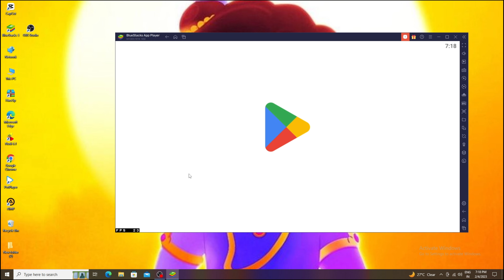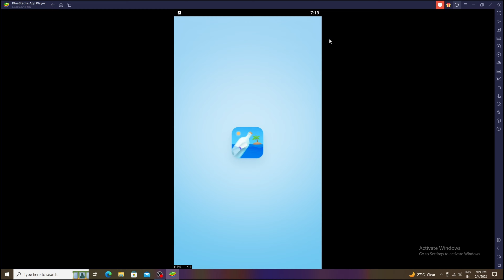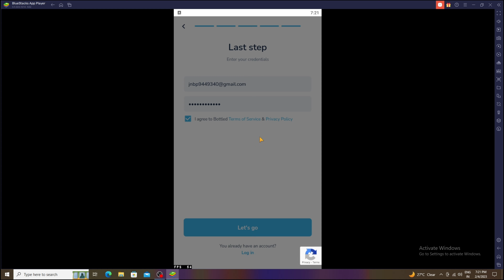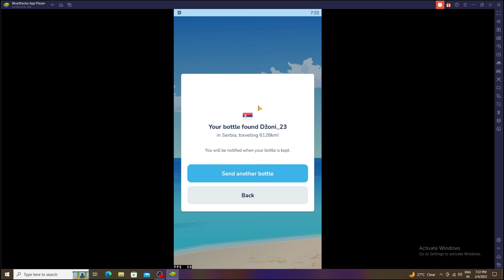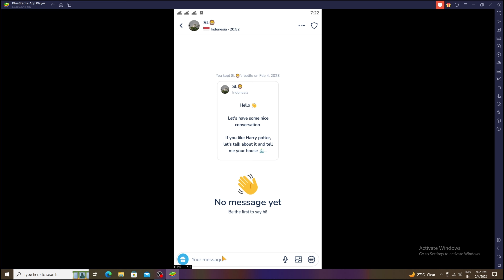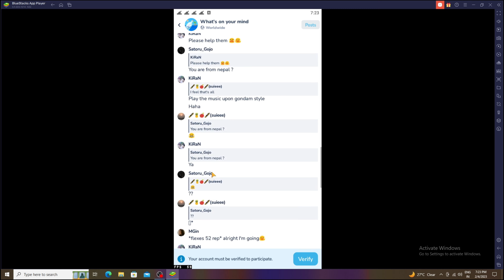A New Flirting App|| u can find friends from all around the world